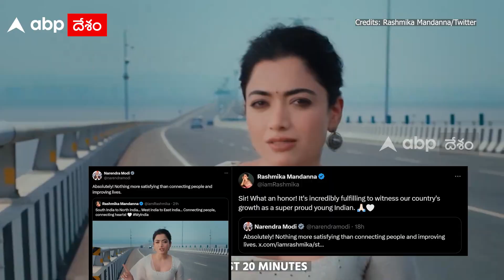Rashmika Mandanna Promotions For Atal Setu | అటల్ సేతుని ప్రమోట్ చేస్తున్న రష్మిక | ABP Desam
పాలిటిక్స్‌కి కూడా గ్లామర్ అవసరమే. అందుకే ఎన్నికలొచ్చిన ప్రతిసారీ స్టార్ క్యాంపెయినర్లతో ప్రచారం చేయిస్తాయి అనేక రాజకీయ పార్టీలు. అవసరమైతే సినీ నటులకు టికెట్‌ ఇచ్చి బరిలోకి కూడా దింపుతాయి. ఈ ఎన్నికల్లో బీజేపీ తరపున ఎన్నికల రంగంలోకి దిగారు బాలీవుడ్ క్వీన్ కంగనా రనౌత్. బీజేపీకి ఎప్పటి నుంచో అనుకూలంగా ఉంటున్నారామె. ప్రత్యక్ష రాజకీయాల్లోకి రాక ముందు నుంచే మోదీ సర్కార్‌పై ప్రశంసలు కురిపించడం ప్రారంభించారు. రాజకీయాలపై తనకున్న ఆసక్తిపైనా హింట్స్ ఇచ్చారు. ఇదంతా ఉత్తరాది రాష్ట్రాలకు సంబంధించిన సంగతి. దక్షిణ భారతదేశంలో కూడా ఉనికిని నిలుపుకోవాలని ఎప్పటి నుంచో ప్రయత్నిస్తున్న బీజేపీ ఇక్కడి స్టార్స్‌పై కూడా ఫోకస్ పెట్టింది. అందులో భాగంగానే నేషనల్ క్రష్ రష్మిక మందన్నని రంగంలోకి దింపింది. ఎన్నికల కోసం ఆమెతో ఓ ప్రత్యేకమైన వీడియో షూట్ చేయించారు. భారత్‌లోనే అత్యంత పొడవైన హార్బర్ లింక్ అటల్ సేతుని రష్మికతో ప్రమోట్ చేయించారు. దీంతో కంగనా లాగే రష్మిక మందన్న కూడా బీజేపీతోనే పొలిటికల్ ఎంట్రీ ఇస్తుందా అన్న గుసగుసలూ మొదలయ్యాయి.

మిషన్ సౌత్‌లో భాగంగానే కన్నడ మూలాలున్న రష్మికతో క్యాంపెయినింగ్ మొదలు పెట్టారన్నది మరో వాదన. ఎప్పుడూ పొలిటికల్ కామెంట్స్ చేయని రష్మిక ఏకంగా మీడియా ముందుకు వచ్చి మోదీ హయాంలో అద్భుతాలు జరిగాయంటూ ప్రశంసలు కురిపించడం చాలా మందికి ఆశ్చర్యాన్ని కలిగించింది. కేవలం సౌత్‌లోనే కాదు నార్త్‌లో కూడా రష్మికకు మంచి ఫాలోయింగ్ ఉంది. గుడ్ బై, మిషన్ మజ్ను, యానిమల్ వంటి క్రేజీ సినిమాల్లో నటించారు. త్వరలో రానున్న ‘పుష్ప 2’ కోసం దేశం అంతా ఎదురు చూస్తుంది. రష్మిక బీజేపీకి కేవలం క్యాంపెయినర్‌గానే ఉంటారా? లేకపోతే ప్రత్యక్ష రాజకీయాల్లోకి వస్తారా అనేది ప్రస్తుతానికి సస్పెన్స్.